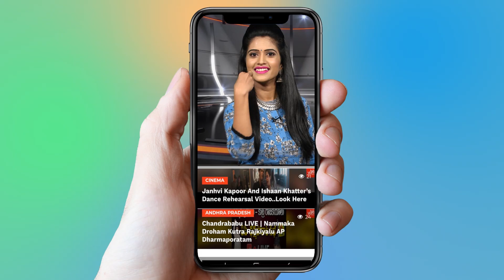PM Modi Speech About AP Special Status | PM Modi Fire On Chandrababu | AP Elections 2019 | YOYO AP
PM Modi Speech About AP Special Status, PM Modi Fire On Chandrababu, AP Elections 2019